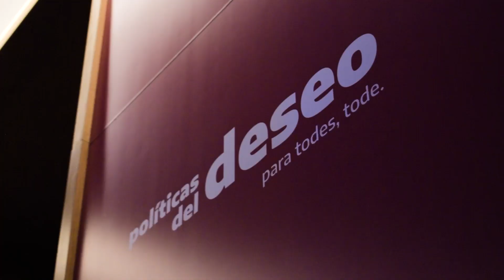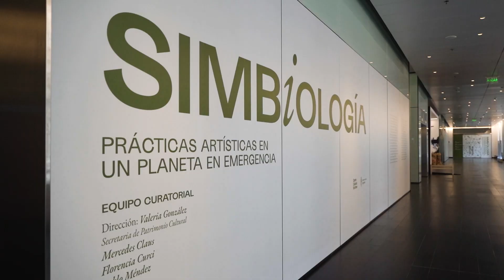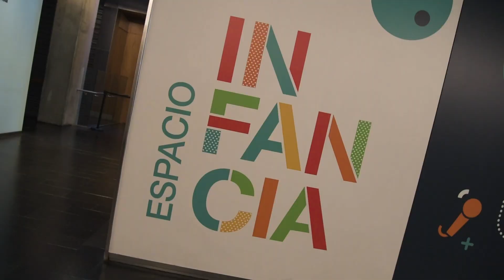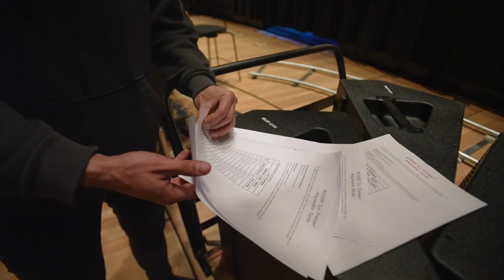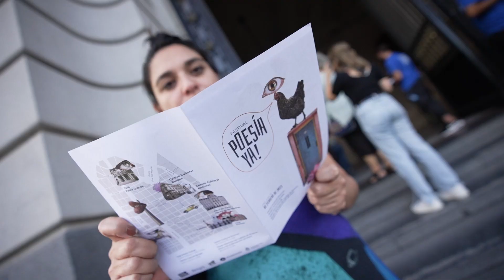Resumen de la gestión 2019 - 2023 del Centro Cultural Kirchner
“Gestionar el Centro Cultural Kirchner, honrar su nombre y compilar lo realizado y lo vivido entre 2020 y 2023 para realizar este informe, ha sido una experiencia cultural, democrática y afectiva que no olvidaremos jamás, una huella imborrable que nos acompañará toda la vida.

Queremos agradecer en primer lugar a las y los trabajadores que construyen día a día la maravilla que tiene lugar en todos sus espacios, con gran profesionalismo, compromiso, solidaridad, responsabilidad y afecto. También va nuestro reconocimiento a los miles de profesionales del arte, la cultura y el pensamiento que habitaron este lugar llenándolo de vida. Por último, queremos agradecer a la gran protagonista de esta institución: la comunidad. Todas y cada una de las personas que participan de la cultura que aquí se despliega han sembrado sensibilidades, emociones, identidades y reflexiones que flotan en el aire de este Centro Cultural, como una invitación a que esto crezca y se expanda.”

Luego de cuatro años de trabajo compartido se presenta el Informe de Gestión 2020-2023 del Centro Cultural Kirchner.

El libro propone un balance colectivo que visibiliza a artistas, trabajadores, protagonistas y productores de la cultura, que estuvieron presentes en el transcurso de la gestión junto con la comunidad participante.

A través de sus páginas pone en palabras e imágenes lo vivido por miles de personas durante los últimos cuatro años, detalla los logros de gestión, que fortalecieron a la institución en sus procesos organizativos, y expresa el encuentro de las más diversas expresiones culturales con el protagonismo de la comunidad.

¡GRACIAS A TODOS Y TODAS!
¡QUE VIVA LA CULTURA ARGENTINA!

PRESIDENTE DE LA NACIÓN
Alberto Fernández
VICEPRESIDENTA DE LA NACIÓN
Cristina Fernández de Kirchner
JEFE DE GABINETE DE MINISTROS
Agustin Rossi
MINISTRO DE CULTURA
Tristán Bauer
SUBSECRETARIO DE GESTIÓN DE ESPACIOS
Y PROYECTOS ESPECIALES
Martín Bonavetti
DELEGADA TÉCNICO ADMINISTRATIVA
Maria Ángeles Mira
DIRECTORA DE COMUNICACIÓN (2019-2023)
María Fernanda Ruiz
Centro Cultural Kirchner
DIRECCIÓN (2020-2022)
Verónica Fiorito
PLANIFICACIÓN Y PROGRAMACIÓN
Liliana Piñeiro
PRODUCCIÓN
Paloma Carvalho
LOGISTICA
Marcelo Marconi